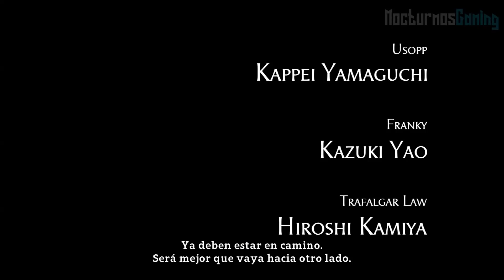One Piece World Seeker - La pelicula completa en español - Todas las cinematicas - 1080p 60fps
La pelicula de la historia completa de One Piece World Seeker en Español, con todas las escenas cinematicas en PS4 Pro (all cutscenes game movie).

La  historia de One Piece World Seeker esta ubicada en el nuevo mundo y nos pone en el control de Monkey D. Luffy desde una perspectiva en tercera persona. One Piece World Seeker está ubicado en la "Isla de la cárcel", y es una nueva historia completa escrita por la gente de Jump.

En One Piece World Seeker seremos Luffy pero nos econtraremos con personajes de la saga como  Sanji, Nami, Akainu, Kizaru, Kuma, Tashigi, Smoker, Sabo, Rob Lucci, and Ichiji, Niji, and Yonji from Germa 66.